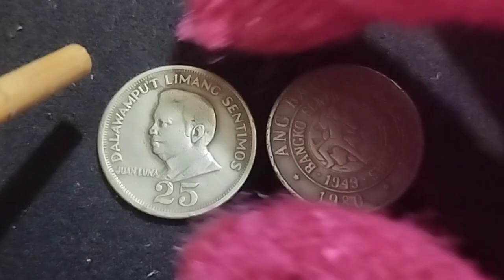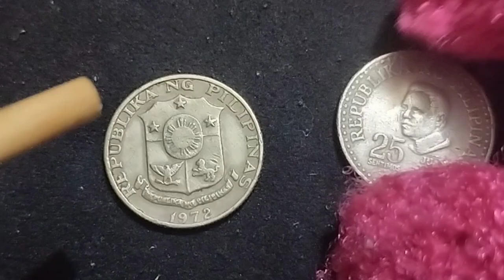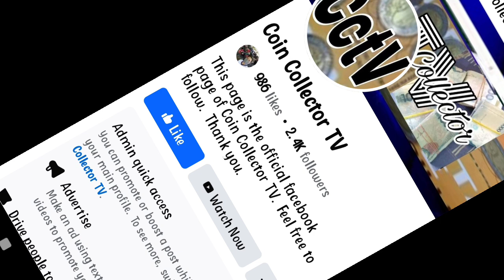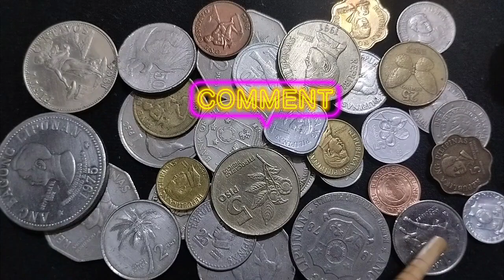(OLD COINS VALUE) 25 Sentimos 1967-1974 & 25 Sentimos 1975-1982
Coin Collector Tv (CCTv) presents, "(OLD COINS VALUE) 25 Sentimos 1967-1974 & 25 Sentimos 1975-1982".